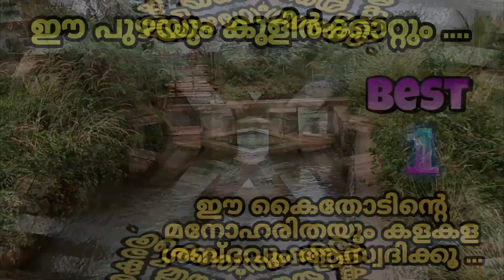കൈതോടിന്റെ മനോഹാരിതയും കളകള ശബ്ദ്ദവും..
കൈതോടുകൾ നമ്മുടെ ഗ്രാമീണ പ്രകൃതി ഭംഗിയുടെ അഭിവാജ്യ ഘടകമാണ് ... തോടും പുഴകളും കായലുകളും കൊണ്ട് സമ്പന്നമാണ് നമ്മുടെ കൊച്ചു കേരളം ...